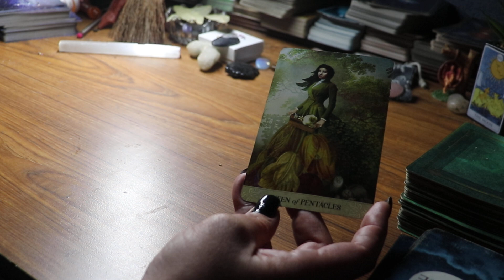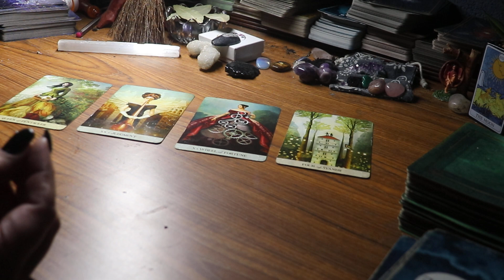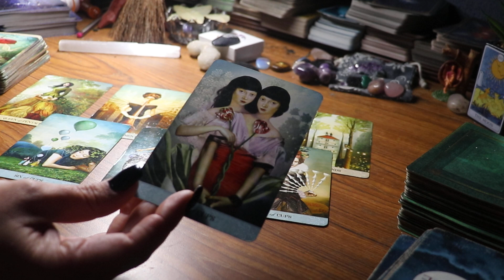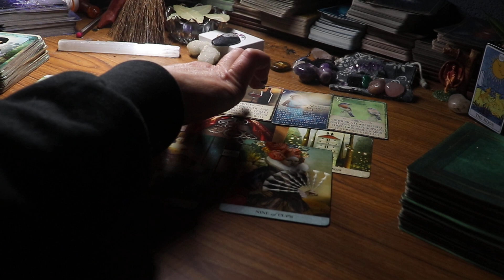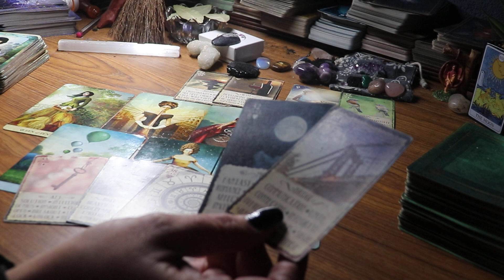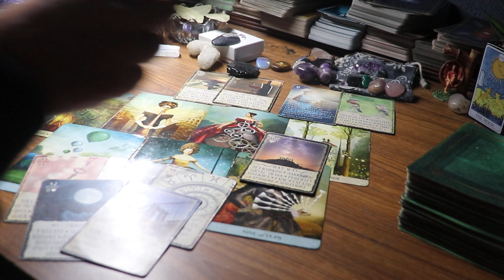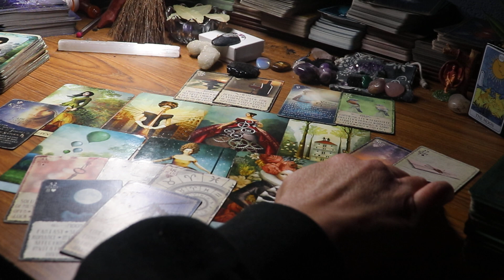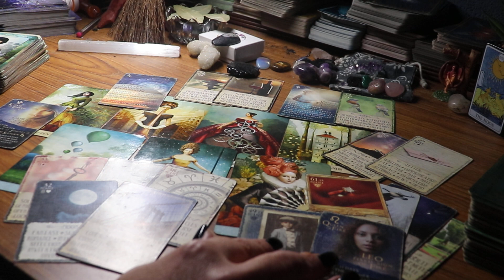Sagittarius ~ OMG SAG, you get everything all at once like a whirlwind of good luck and love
Studio Wishlist

This love tarot is designed to depict both you and your partner (future partner) to consider compatibility issues and patterns.

Membership Levels:
-Tribe Mind
Daily Moons & Astro Chat
Guided Meditations

(Aries, taurus, gemini, cancer, leo, virgo, libra, scorpio, sagittarius, capricorn, aquarius, pisces,  April 2023, March 2023, love tarot)